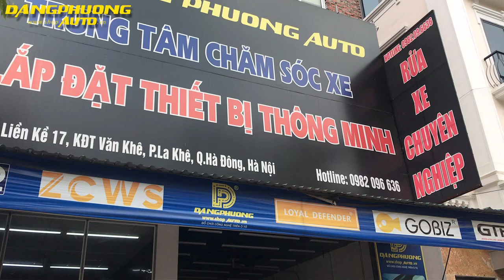Cảm biến áp suất lốp xe Toyota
Những đặc điểm chính của bộ cảm biến áp suất lốp theo xe Toyota:
- Cảm biến áp suất lốp gắn trong.

- Tích hợp với dòng xe Toyota: Corrola, Camry, Vios, Yaris Prado RAV4, Cruiser...

- Hiển thị thời gian thực theo dõi áp suất lốp và nhiệt độ.

- Màn hình cảm biến áp suất lốp xe toyota hiển thị cùng lúc áp suất và nhiệt độ 4 lốp.

- Cảm biến áp suất lốp ô tô Toyota cảnh báo áp suất thấp, áp suất cao, rò rỉ áp suất lốp hoặc nhiệt độ cao.

- Âm thanh tiếng bíp và màn hình nhấp nháy ánh sáng màu đỏ để cảnh báo áp suất của 4 lốp cùng 1 lúc, các đơn vị tính áp suất được sử dụng BAR và PSI.

- Sử dụng 4 van cảm biến gắn trong được ký hiệu đánh số của từng bánh và cài đặt dễ dàng.

- Màn hình Led hiển thị đơn giản, khi cảnh báo áp suất lốp thay đổi chuông cảnh báo và đèn nhấp nháy thay đổi màu sắc được truyền đến cho người điều khiển.

- Các van cảm biến áp suất lốp truyền tín hiệu lên màn hình bằng sóng vô tuyến tần số hoạt động là 433.92MHz, thông báo áp suất lốp ô tô cho người điều khiển một cách chính xác nhất.

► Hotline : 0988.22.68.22